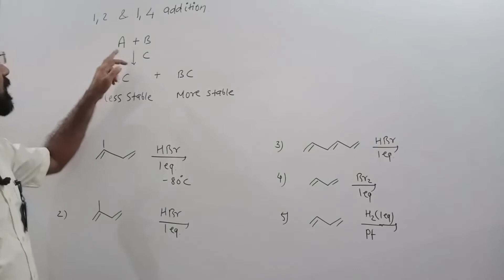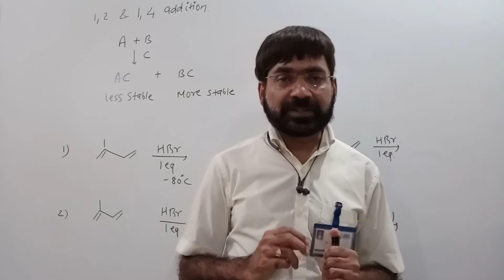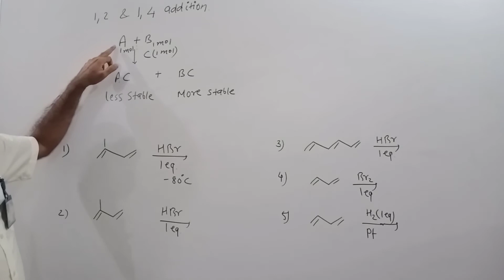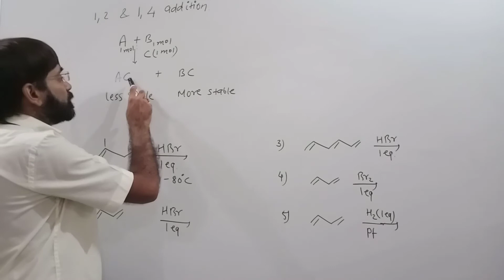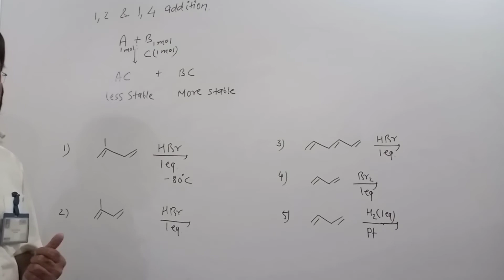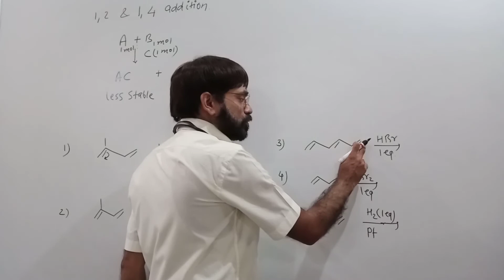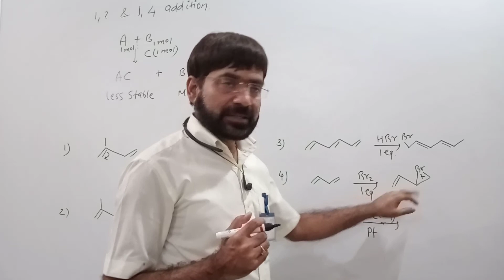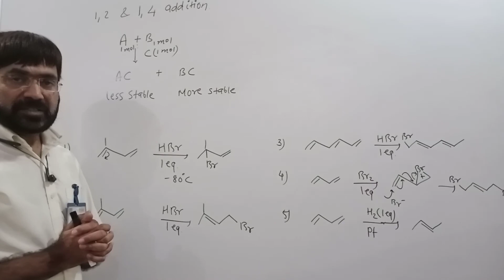Questions on 1,2.... addition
Alkenes